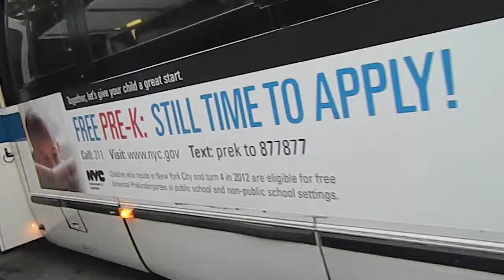MTA NYCT 1998 NovaBus Model T80-206 "RTS" #9396 on the B41 Limited